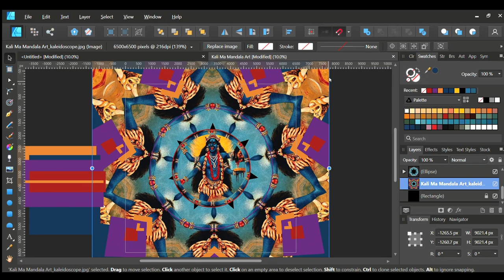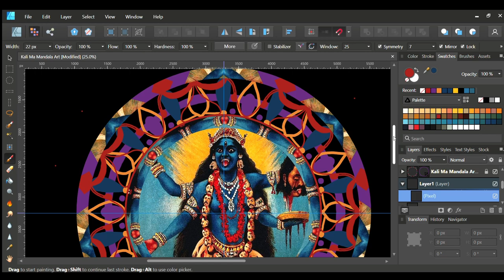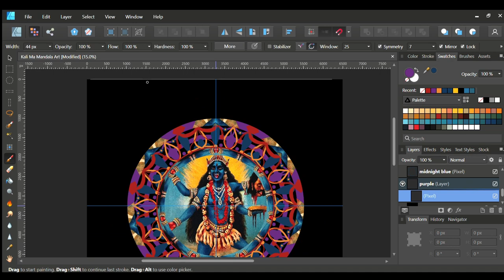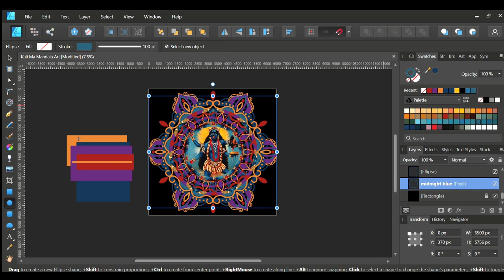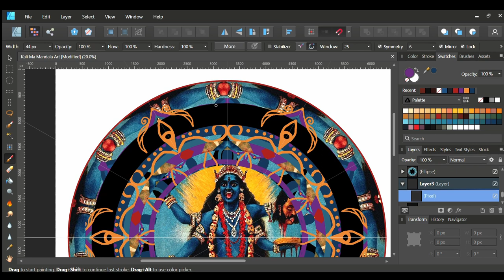Kali Ma Goddess of Protection | Mandala Art in Affinity Designer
In Hinduism, Kali Ma is the divine mother goddess or dark goddess. She is the goddess of creation and destruction.

In your sacred space or magic altar, hang a wall tapestry to bring forth Kali energy to attract abundance, healing, and protection.

{Equipment & Resources}

Program: Affinity Designer
Drawing Tablet: XP-Pen Artist 12

Encyclopedia of Spirits (book)